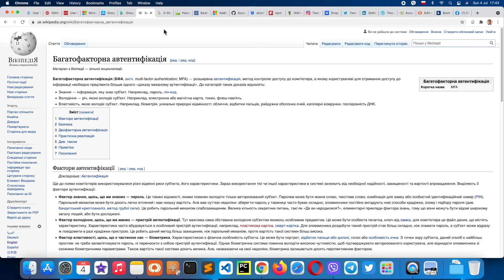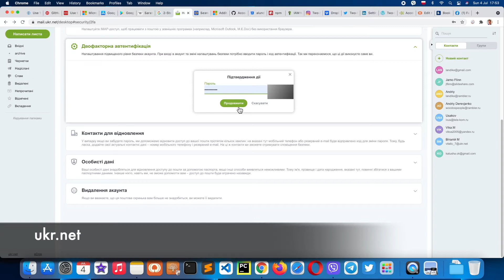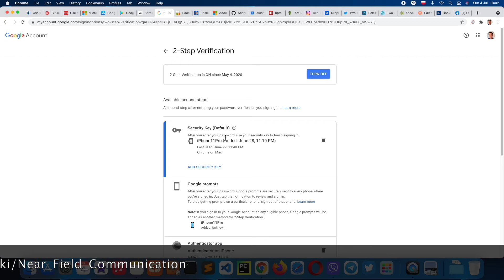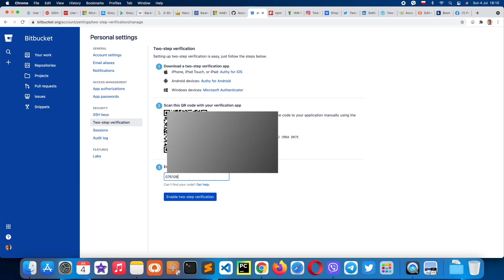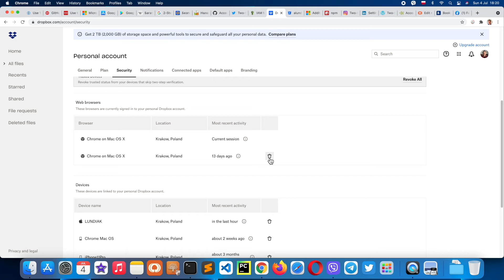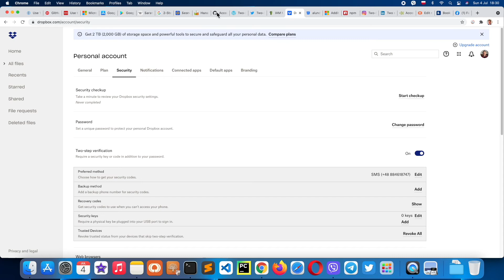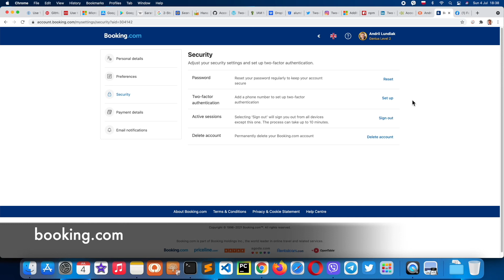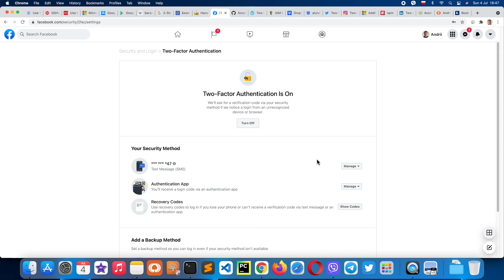Як убезпечити облікові записи на різних Інтернет ресурсах - 2019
Як убезпечити ваші Інтернет профілі, облікові записи? Як переконатись, що вас не взламають? Що робити коли є підозра, що вас ламають (хакають) або вже взламали (хакнули)? Задавались подібними питаннями? Ні? Тоді я підготував відео, метою якого є ознайомлення з багатофакторною автентифікацією (multi factor authentication aka MFA) на різних Інтернет сайтах (ресурсах, платформах), після налаштування якого, ваші Інтернет облікові записи будуть більш безпечними.

# Таймкоди:
00:00 - intro
03:40 - google.com
09:35 - інші Authenticator програмки
12:57 - ukr.net
16:22 - mail.ru
21:59 - outlook.com
24:32 - github.com
28:03 - bitbucket.org
29:25 - npmjs.com
31:15 - aws.amazon.com
33:05 - instagram.com
33:43 - dropbox.com
37:06 - twitter.com
39:35 - linkedin.com
42:52 - wordpress.com
46:56 - ancestry.com
49:39 - myheritage.com
54:17 - booking.com
57:25 - facebook.com (тільки згадка)
58:17 - outro
58:35 - буквально пару слів про інші системи БЕЗ методів безпеки.

# Рейтинг (чисто по моїх критеріях - від найбільш безпечного до найменш безпечного)

- google.com (SMS, app, iPhone as security key, any USB/NFC/Bluetooth key)
- outlook.com (SMS, email, app, security key, face, fingerprint)
- mail.ru (SMS, app, even fingerprints aka dongles but conflicts with 2-step)
- heroku.com (Salesforce Authenticator, One Time Password Generator, Security Key, Recovery Codes, Built-In Authenticator [Touch ID or Windows Hello])
- aws.amazon.com (MFA and lot of other security related). (Хоча на amazon.com чи на amazon.de подібно)
- facebook.com (SMS, app, security key, recovery codes)
- bitbucket.org (SMS, app, security key, recovery codes)
- twitter.com (SMS, app, security key, backup codes, temp password. Can be all at once). UPD. (провірив ще раз, і взагалі то для Твітера працює спочатку СМС а потім вже програмка (і то дивно - адже коли СМСка прийшла, то код з програмки НЕ був добрий) - а не АБО-АБО (як я кажу в відео))
- wordpress.com also works with Wordpress App for swipe-approve
- instagram.com  (SMS and app, backup codes)
- linkedin.com (SMS or app + recovery codes)
- ancestry.com (SMS or email + emergency recovery codes) (+ емейл на диво дуже довго приходить з кодом а телефон ні польський ні український не можна вписати)

# Інші системи, в яких Є методи безпеки, але я їх не згадував у відео
- heroku.com (SMS and app (up to 3 apps), backup codes)
- tumblr.com (SMS or app, backup codes)
- discord.com (SMS and app, backup codes)
- vk.com (SMS or app, backup codes, password for apps)
- ok.ru (SMS or app)

# Системи, в яких НЕМАЄ методів безпеки (які я частково згадав у відео):
- bahn.de (weird login flow, weird phone format instead +48 uses 0048 for Poland, weird)
- imgur.com (does have login sessions by OS and IP address)

# Wikipedia про "Багатофакторна автентифікація (БФА, англ. multi-factor authentication, MFA)
 — розширена автентифікація, метод контролю доступу до комп'ютера, в якому користувачеві для отримання доступу до інформації необхідно пред'явити більше одного «доказу механізму аутентифікації»."

# Autheticator-like мобільні програмки
Google Authenticator
for iOS:

How to setup iPhone and use built-in key as security key for Gmail

Salesforce Authenticator
for iOS: